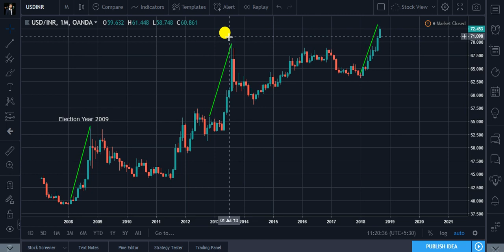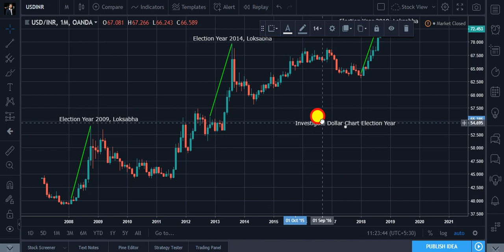USDINR And Loksabha Election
Connection Between Dollar And Loksabha Election ???

Stock Market, Intraday Trading, Stock View, Fibonacci Retracement, Harmonic Patterns, Support & Resistance, F&O Trading, Technical Analysis, Moving Averages, Pivot Points, Chart Analysis.